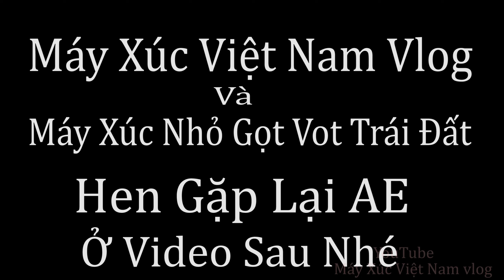Theo Chân Máy Xúc Komatsu Pc 58-3 Xúc Đất Lên Xe Ô Tô Hạ Mặt Bằng Nền Sân Nhà Trọ Cũ